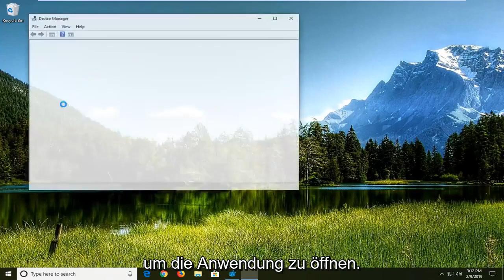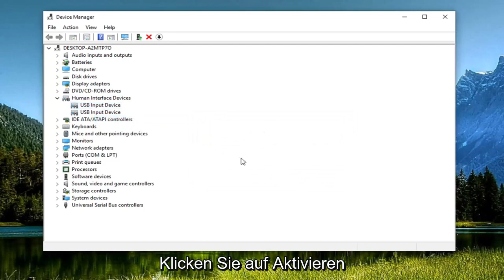ds4windows erkennt controller nicht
DS4Windows erkennt Controller nicht FIX in Windows 10/8/7 [Tutorial]

Der Controller wird plötzlich vom DS4Windows nicht mehr erkannt und das Umschalten von USB-Ports führt zu einer neuen Erkennung, kann aber dem gleichen Problem unterliegen. Sie ist für jeden Controller und USB-Port eindeutig, bleibt aber bei den Neustarts erhalten.